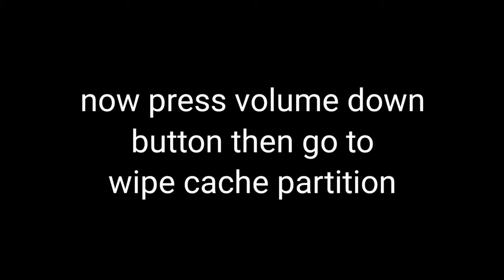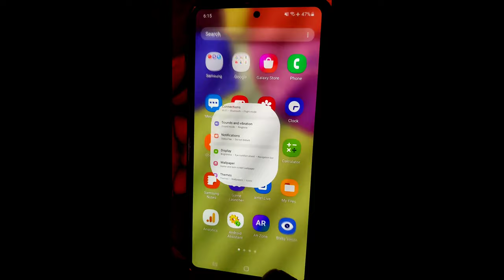settings keeps stopping samsung m01 core 100% working without data loss |fix settings keeps stopping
Are you looking for how to fix settings keeps stopping samsung m01 core 100% working without loss data | settings keeps stopping ?  In this video I show you how to fix settings keeps stopping samsung m01 core 100% working without loss data | settings keeps stopping.
Then apps
And find out settings app and google play services app
I hope that this method solve settings keeps stopping samsung m01 core 100% working without loss data | settings keeps stopping.

settings keeps stopping samsung m01 core problem
settings keeps stopping samsung m01 core tamil
How do you fix settings keeps stopping?
How do I fix my Samsung keep stopping?
how do i fix unfortunately settings has stopped working on android?
unfortunately com.android.settings has stopped after factory reset
Unfortunately Settings has stopped after factory reset
Settings has stopped open app again
Samsung a01, a03, m03 core Settings keeps stopping | settings not opening | settings can't open.